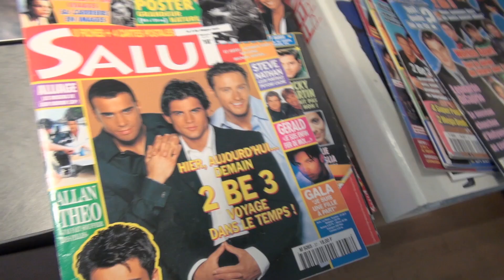Moniking Of n°1 - Good Monique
Parce nous, on est comme ça, on vous dévoile nos plus grands secrets de tournage dans notre 1ère vidéo making of. Les Good Monique sans effets spéciaux, ça donne ÇA !

Avec :
Marjorie Le Noan
Audrey Pirault
Juliette Tresanini

Montage : Marjorie Le Noan
Mixage : Vincent Da Silva